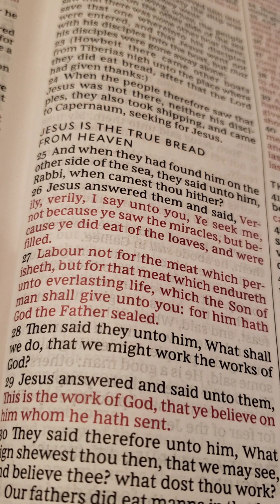Holy Ones By Grace, Unto God!